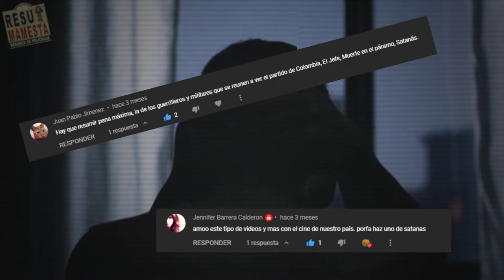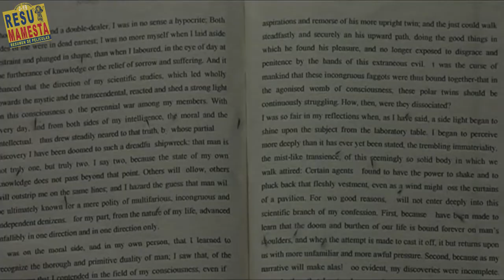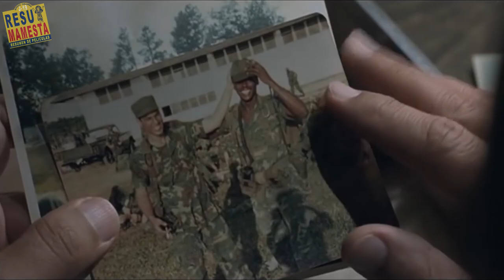SATANÁS │ Resumen Película Colombiana #50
Satanás (2007), una impactante película dirigida por Andrés Baiz. Basada en hechos reales y en la novela homónima de Mario Mendoza, esta obra maestra del cine colombiano explora los límites de la desesperación humana y la tragedia.

Satanás narra la historia de tres personajes cuyas vidas se entrelazan trágicamente en la Bogotá de los años 80. Eliseo, un excombatiente de la guerra de Corea, lleva una vida de aislamiento y violencia; Paola, una joven y bella mujer, se enfrenta a la cruda realidad de la pobreza; y el Padre Ernesto, un sacerdote atormentado por la pérdida de la fe. El destino de estos personajes culmina en un violento y estremecedor desenlace que refleja la fragilidad de la condición humana.

0:00 Inicio
0:54 Protagonista
1:08 Una vecina tiene una disputa con Eliseo
1:41 Paola consigue un trabajo
3:10 Eliseo tiene mala fama
3:58 El cura cae en la tentación
4:55 La venganza de Paola
5:44 Eliseo se empieza a volverse loco
6:27 Eliseo asesina a todos
8:02 Próximamente: Confesión a Laura